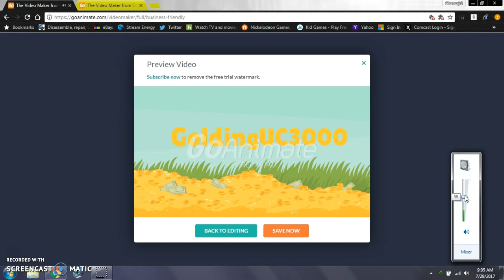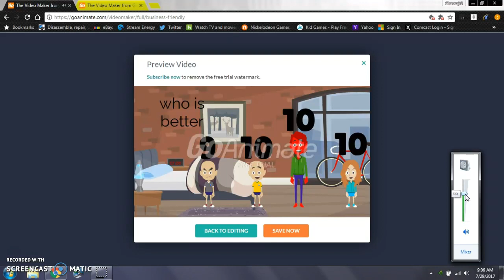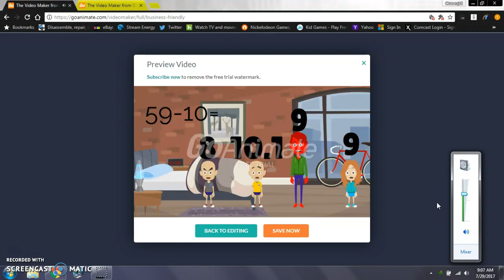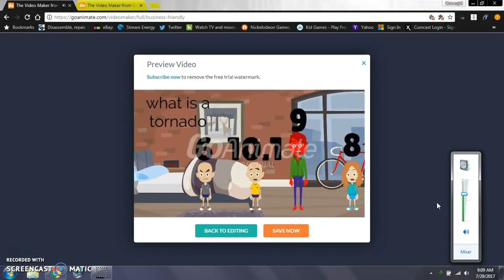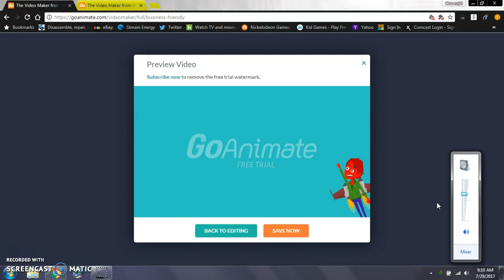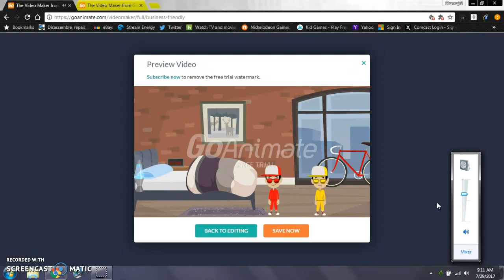which series did i use to be grounded